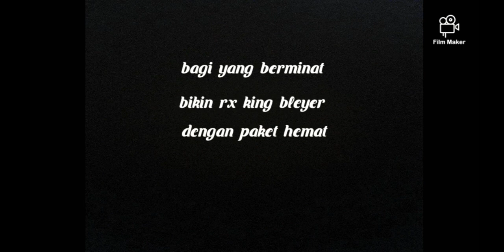Garage 303 bengkel spesialis bleyer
Garage 303
Spesialis bleyer
Sidorejo mojolegi teras boyolali , samping perumahan griya pasifik

Salam kingers indonesia !

Salam rx king indonesia!